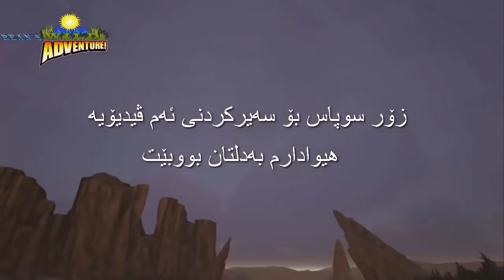مرۆڤ بەرامبە سروشت man Vs Wild EP1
گەر دەتانەوێ ئەم زنجیرەیە بەردەوام بێت  پشتگیری ئەم دوو کەناڵەکەمان بکەن